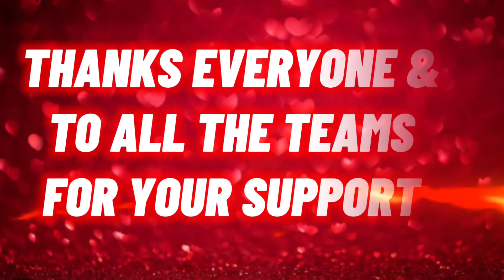LUCAS’ BIRTHDAY AND FAMILY PHOTOSHOOT BEHIND THE SCENES PART 2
In this video you will see our family and Lucas photoshoot behind the scenes last December 2023.